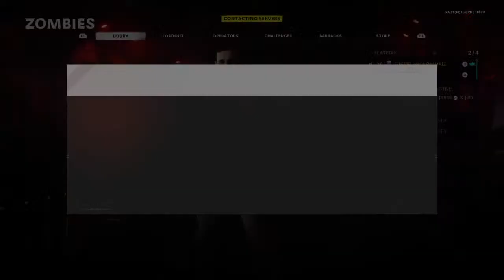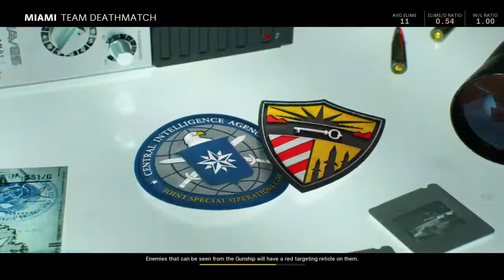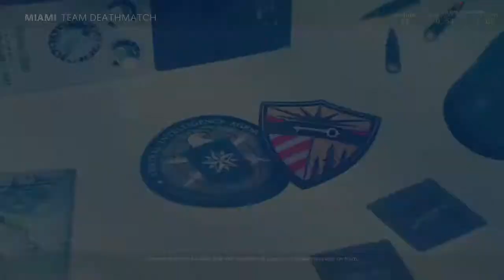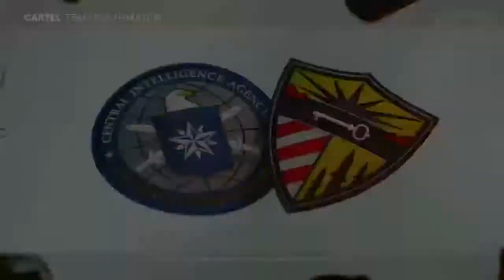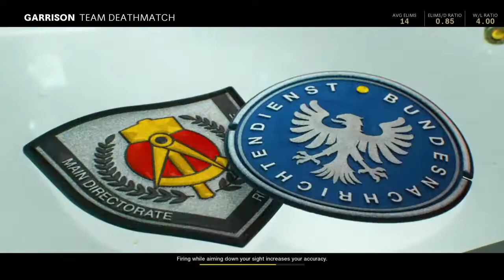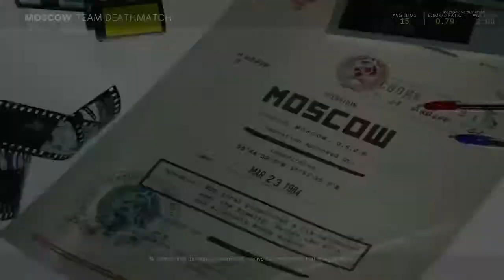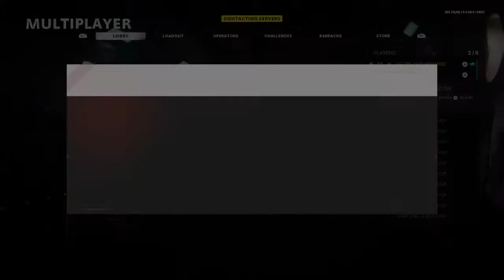CORDIS ALTAR STREAM - COLD WAR ZOMBIES EASTER EGG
A place where your imagination runs wild, with me Patato where I hope I make your day better.
I stream mostly!! Whenever I can so buckle up and join the fun